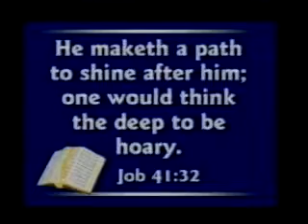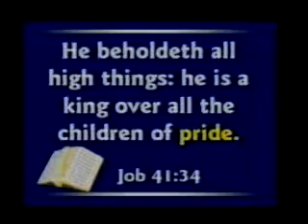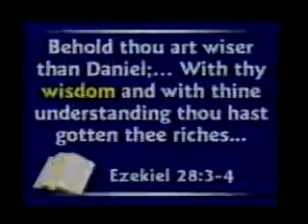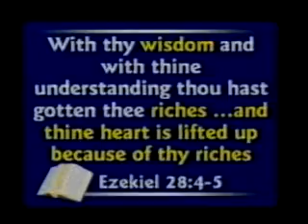Dr. Kent Hovind - Part5 - Leviathan The Fire Breathing Dragon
Romans 1:20-25